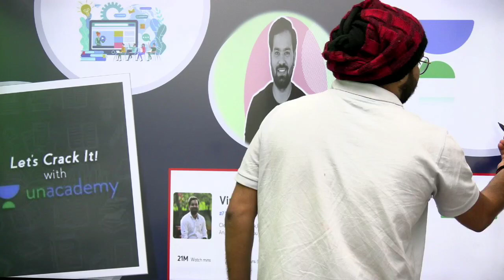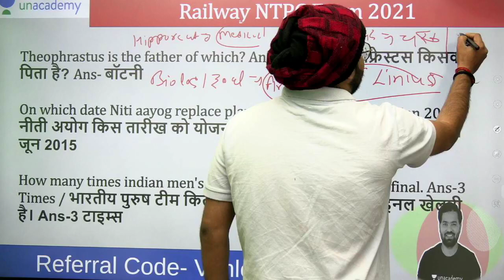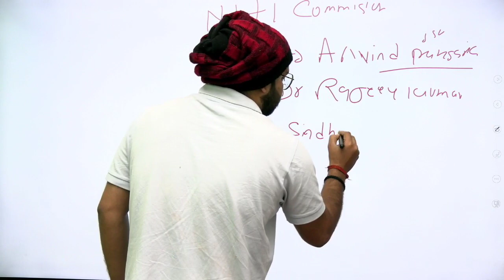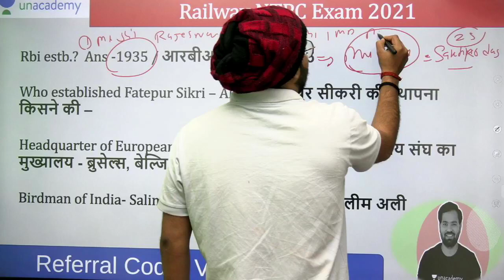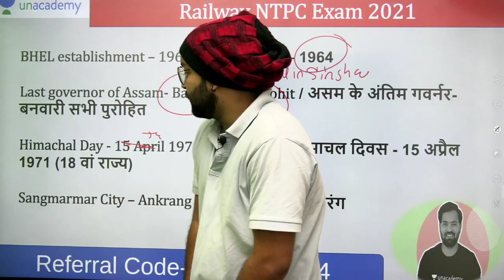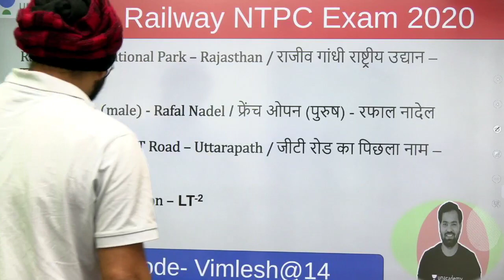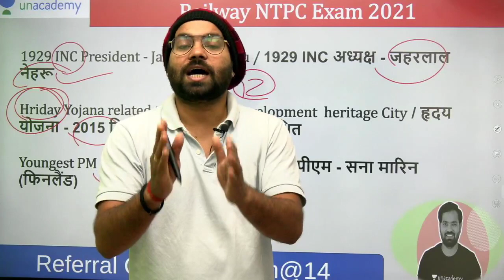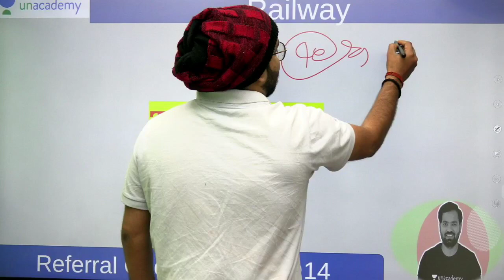Complete 1st shift Paper Review 13 January 2021 RRB NTPC| 13 Janaury2nd shift expected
railway ntpc exam syllabus 2020 in hindi

ntpc exam analysis today, ntpc exam and city, ntpc exam analysis gk , ntpc exam analysis exampur, ntpc exam pattern and syllabus, rrb ntpc exam analysis 2020, rrb ntpc previous year paper
2ndshift9jan_rrb ntpc
11jan 1st shift Paper analysis